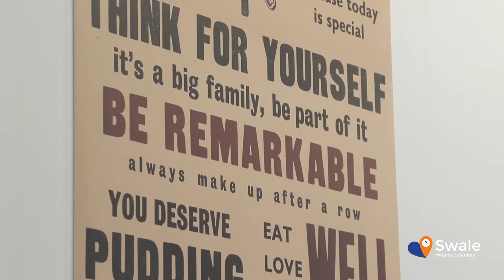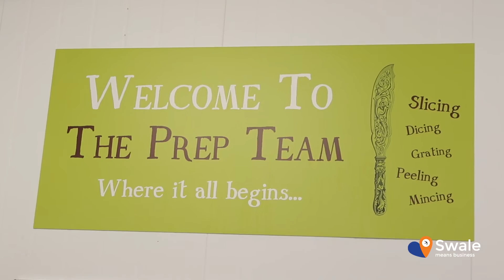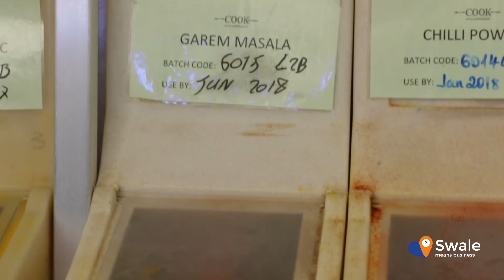Cooks Foods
Cook Foods – Producers of frozen luxury ready meals, Cook Foods, are an ever expanding and growing company, hear from owner Dale Penfold about why they chose to locate their production facility in Sittingbourne.